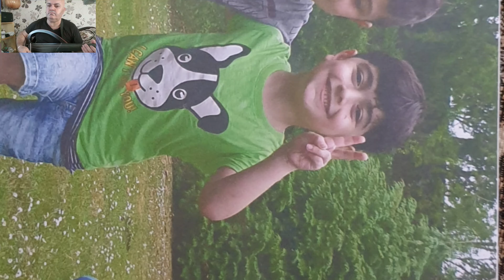تغيير حبر طابعة canon pixma MX495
Canon pixma تغيير خرطوشة الحبر